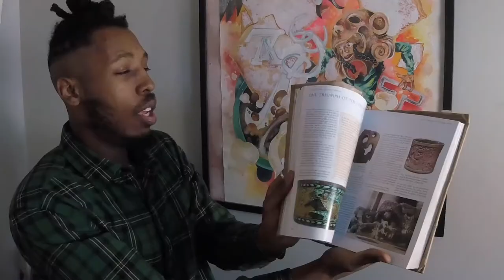How to break down a painting - Sharif's musical morning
Conceptual breakdown of my painting "Sharif's Musical Morning".

22 inch x 30 inch
Watercolor, acrylic gouache, acrylic
Watercolor paper